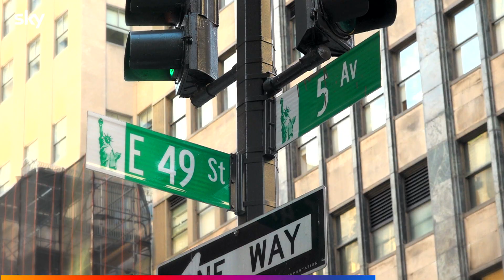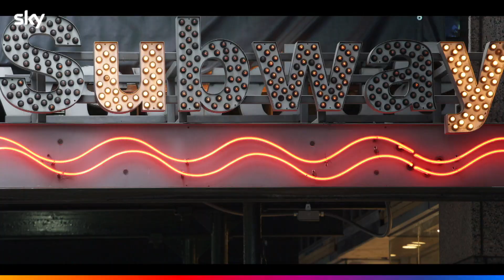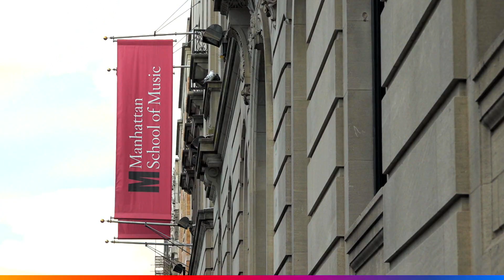AND JUST LIKE THAT… | Nuova Serie | Speciale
Tornano Carrie (Sarah Jessica Parker), Miranda (Cynthia Nixon) e Charlotte (Kristin Davis), che sono passate dalle difficoltà della vita e dell’amicizia a trent’anni a quelle ancora più complicate della vita e dell’amicizia a cinquanta. Ma se hai amicizie vere, tutto è possibile! In attesa del debutto di And Just Like That..., un nuovo capitolo di Sex and the City, esploriamo New York attraverso alcune delle location più iconiche della serie.

Dal 9 dicembre su Sky Serie e on demand